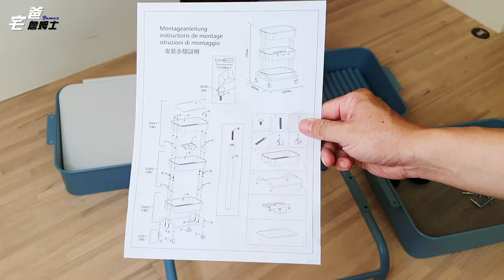好看好收納!! 新入手的三層推車開箱給你看!! 附頂蓋跟掛籃喔!! STANZA經典三層置物推車開箱!! [硬是要開箱] [宅爸詹姆士]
▍這個是詹姆士新買的三層推車，靜謐藍的顏色蠻好看的，來開箱囉。

▍詹姆士看到這個STANZA三層推車在特價就趕緊入手了，價格很好，加上雜物很多需要收納，不購入不行。而且還附蓋子跟掛籃，頂蓋上可以放一些常用的工具或文具，掛籃則可以放一杯飲料跟小物品，這樣詹姆士可以把一些待開箱的商品跟雜物收拾進來囉，太棒了，開箱 & DIY組裝，GO~~~

[Unboxing] Stanza 3-Tier Metal Utility Rolling Cart with Lid and Storage Accessory